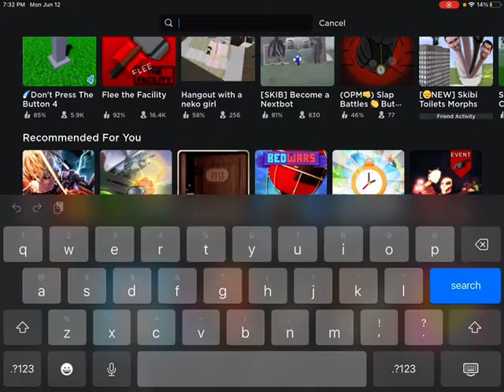Scp roleplay(10 likes for part 2) also can hear me)